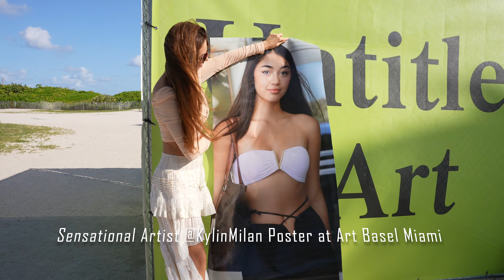Sensational Artist Poster at the Art Basel Miami exhibition at Argo hotel, United Arts